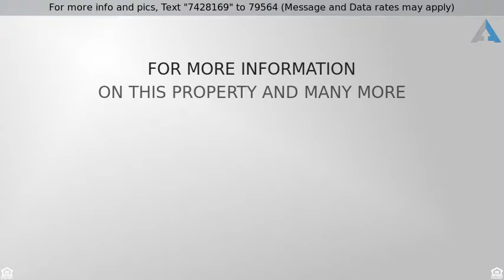Priced at $468,500 - 2043 Kildare Circle, Niceville, FL 32578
Detached Single Family, Contemporary - Niceville,

The Wait is Over! This incredible home has it all! PRIME LOCATION in Rocky Bayou - corner lot, sidewalks, underground utilities, sought after school district. FIRST RATE EXECUTIVE RESIDENCE  - split floor plan, contemporary layout, timeless & durable tile in main areas, formal dining room, 4 spacious bedrooms, study/den/living room, great room with custom built-ins & fire place, kitchen with granite counter tops, Kenmore Elite Stainless appliances, breakfast bar & breakfast nook, master suite with rope lights for enhanced ambiance, striking master bath with oversized double vanities, whirlpool tub, roomy walk in closet, separate shower, private commode. PRISTINE EXTERIOR - eye-catching curb appeal, appealing landscaping, privacy fenced back yard oasis with an almost